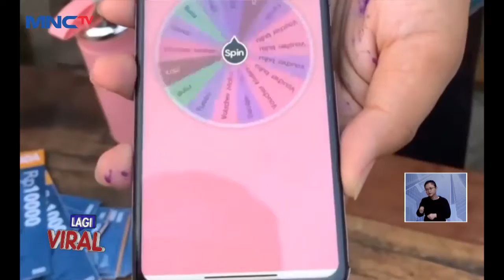Viral, Pemilik Nama Muhammad dan Maryam dihadiahi Remaja Masjid Jogokariyan LintasiNewsSiang 27/06